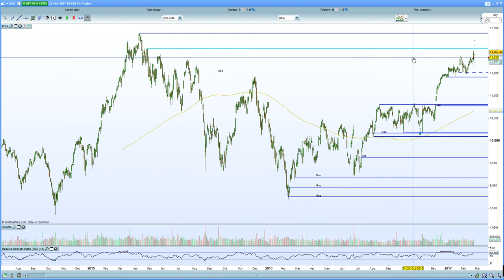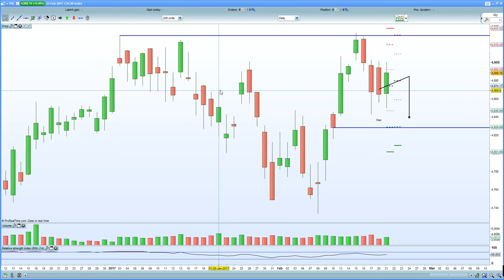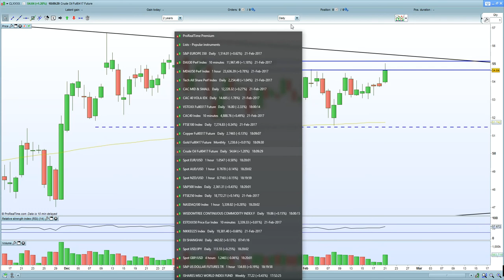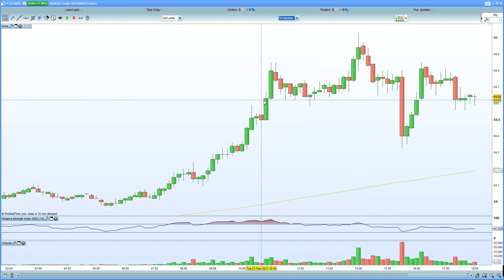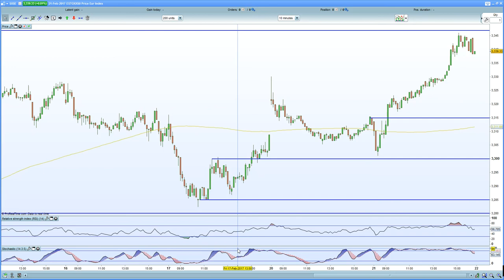FTSE 100 subdued by Carney and HSBC. DAX 30 outshines led by PMI + weaker EURO